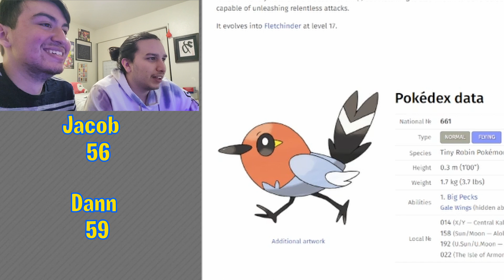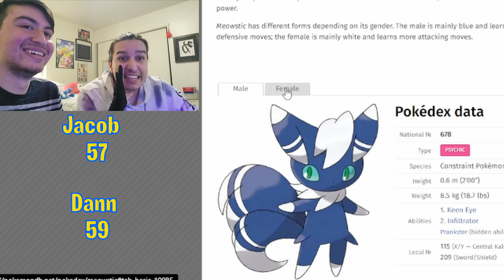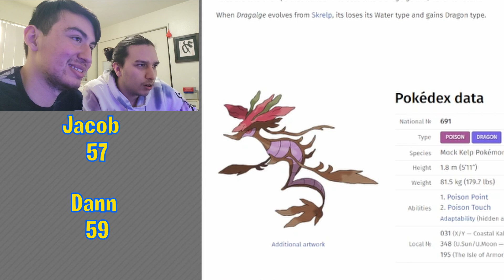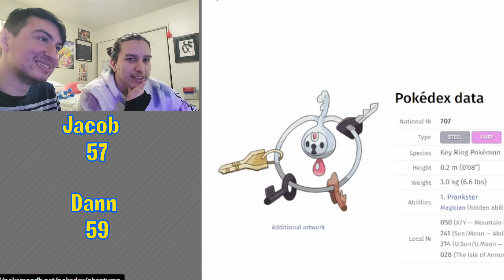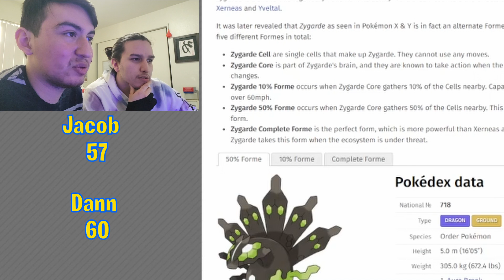Generation 6 | Pokemon SMASH or PASS (ft. dambdann)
Hey Boomers,
A very special and fresh and original video for you lovelies. Joined by dambdann, we're choosing to smash or pass every Pokemon, all 908 of them, one gen at a time!

Statistics So Far:
Jacob has smashed 58 Pokemon, totalling 8% of the first 721 Pokemon.
Dann has smashed 60 Pokemon, totalling 8.3% of the first 721 Pokemon.